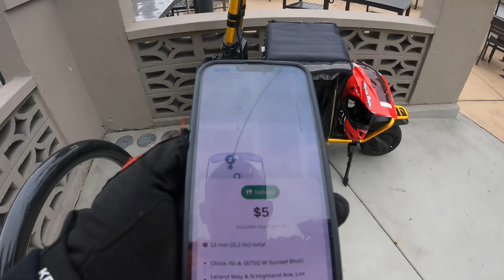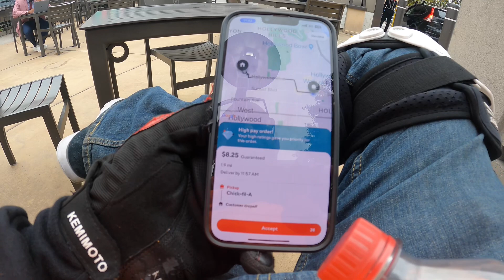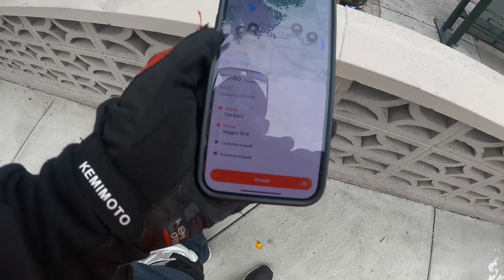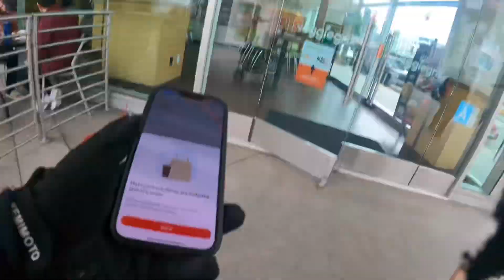I raced a gas moped on my Wolf King GT Pro | ELECTRIC SCOOTER DOORDASH UBEREATS HOLLYWOOD